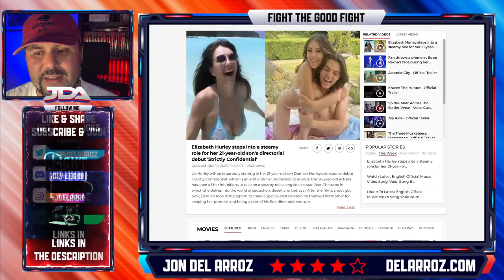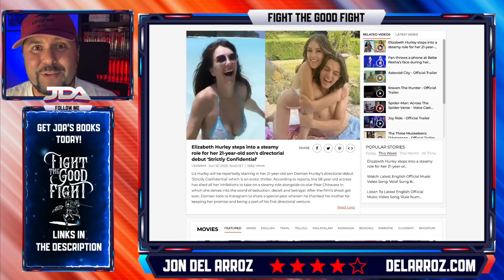Is Elizabeth Hurley's STRICTLY CONFIDENTIAL Hollywood's Most DEGENERATE Film YET?